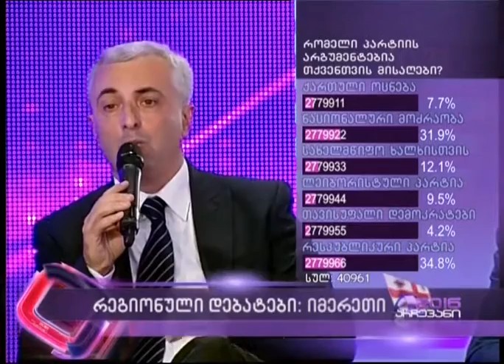ფაქტ-მეტრის ანალიტიკოსის - ირმა ბახუტაშვილის კითხვა კობა ნარჩემაშვილს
ფაქტ-მეტრის რეგიონული ანალიტიკოსის (იმერეთი) - ირმა ბახუტაშვილის კითხვა კობა ნარჩემაშვილს